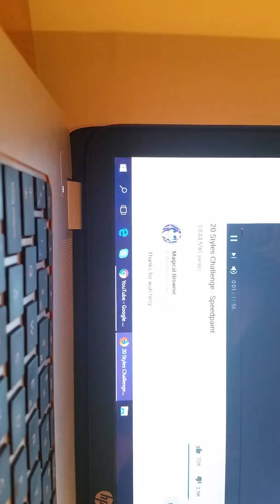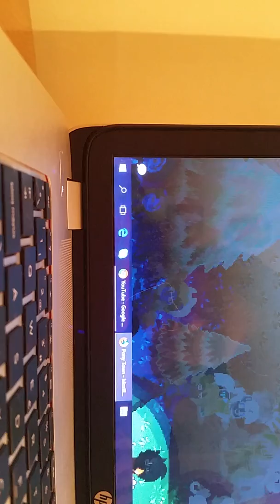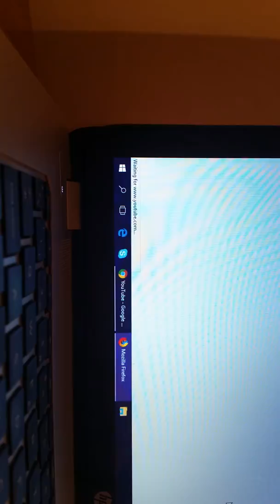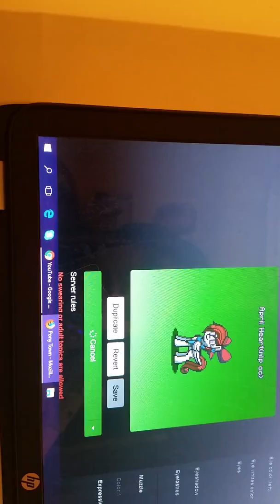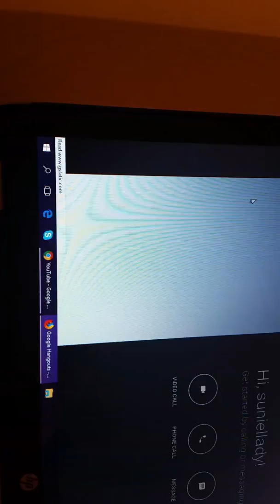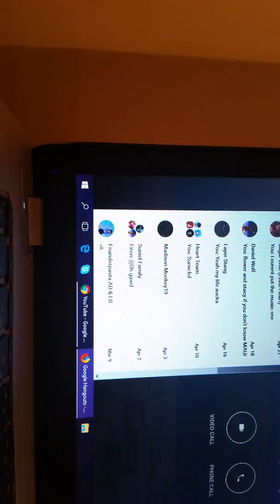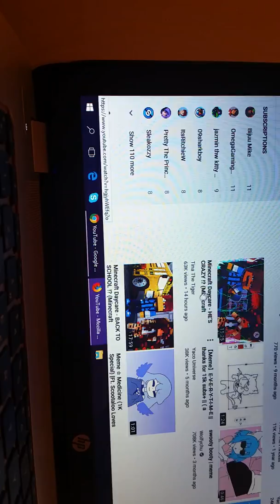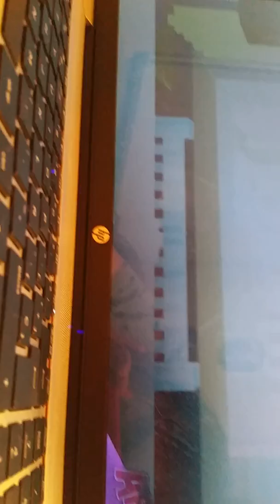When my brother ruind think's like ruind my vidio ep:1